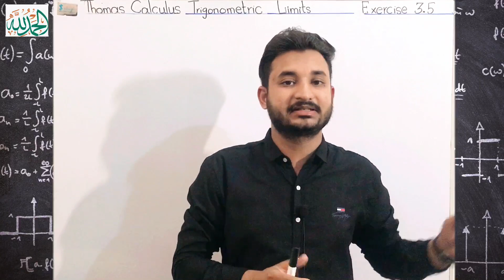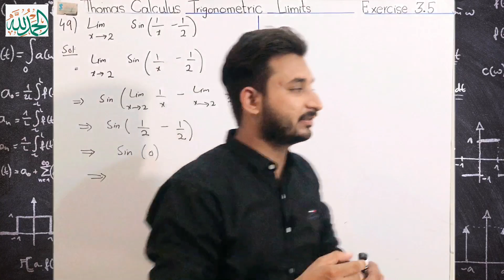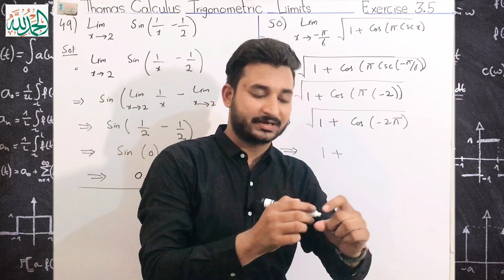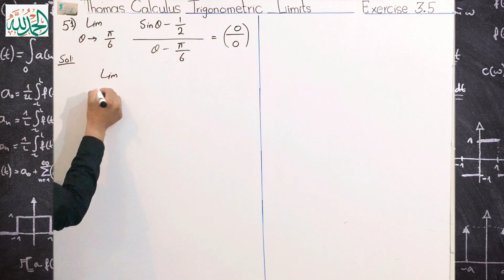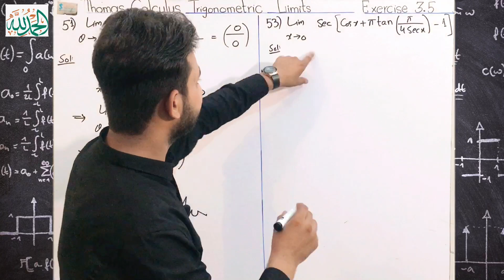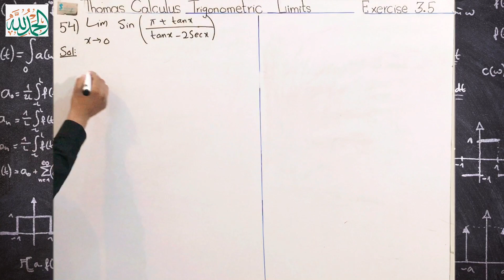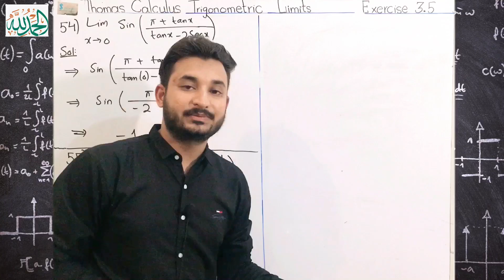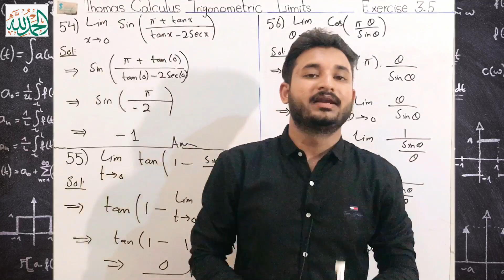Thomas Calculus Exercise 3.5 Question # 49-56 solution|| Trigonometric Limits || MSN Mathematician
Thomas Calculus Exercise 3.5 Question # 49 to 56 solution || Trigonometric Limits ||MSN Mathematician| 11, 12, 13 and 14 edition|
Topic cover:
1)Thomas calculus exercise 3.5 solution
2) Question 49 to 56 solution
3) Trigonometric Limits
4} Important solved problems